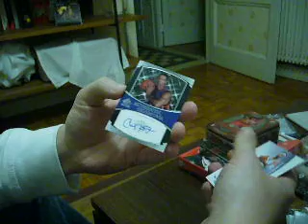05/06 SP Signature Edition Tin Box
Tin break by french guys...you know the following!!